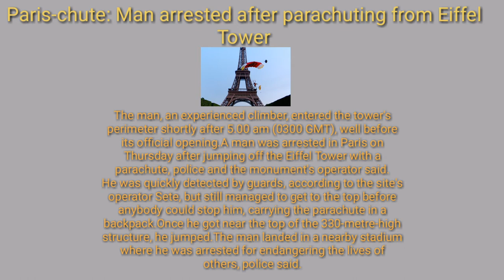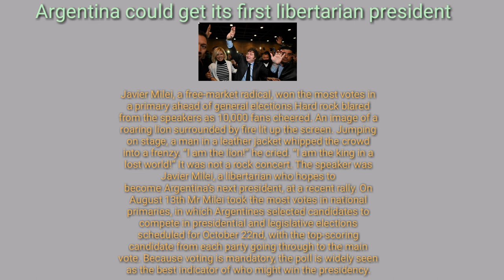Paris-chute: Man arrested after parachuting from Eiffel Tower